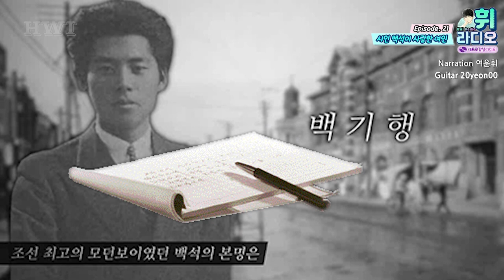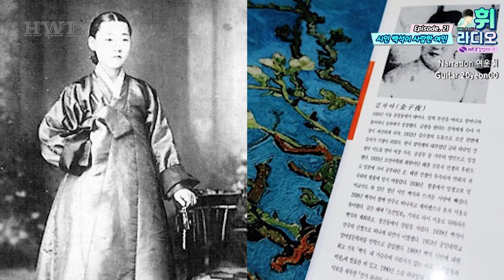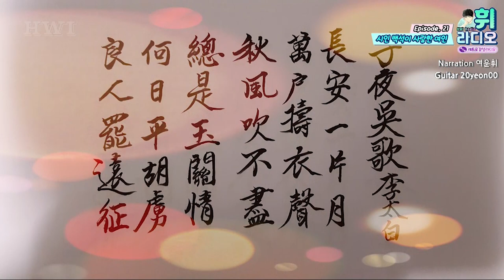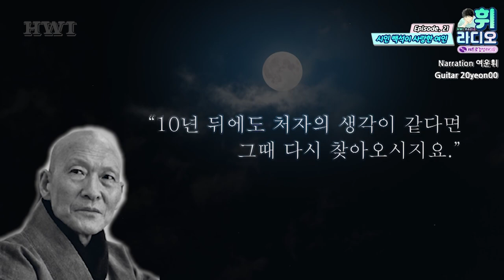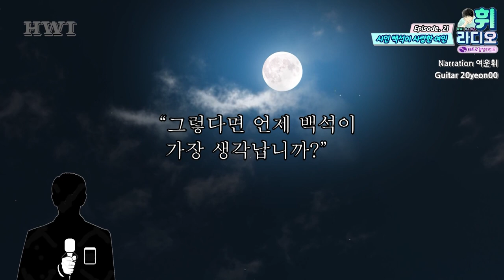[💖시인 백석과 대원각 요정] 문학의 거장이자 당대 꽃미남이었던 시인 백석이 사랑한 대원각 CEO 자야라는 여인는 누규~?!!🤔💙┃HWI Studio 휘스튜디오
[💖나와 나타샤와 흰 당나귀] - 문학의 대통령 백석과 대원각 CEO 김영한의 러브스토리~?!💜

🎈 오프라인 저장 옆 「THANKS 클릭」은 여운휘 공식 후원😊💖
🎈 영상 업로드 시간은 매일 저녁 6시~8시~!!